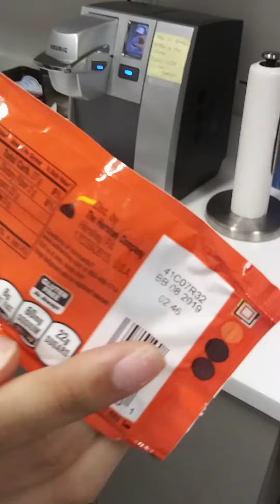Co-worker tries 5 year old Reeses Pieces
Apparently chocolate lasts a while